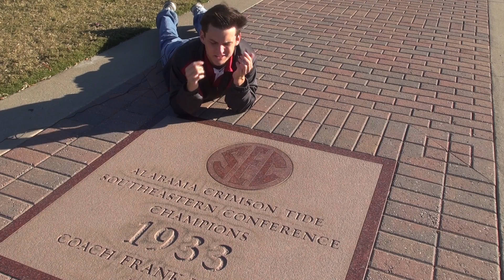Crimson Confidential: Alabama-Tennessee Rivalry Quick Facts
Drew Bryant gives some quick facts on the rivalry that's somewhat lost it's luster in recent years.